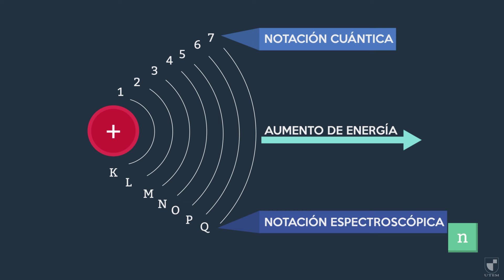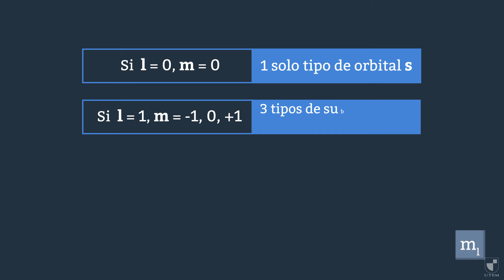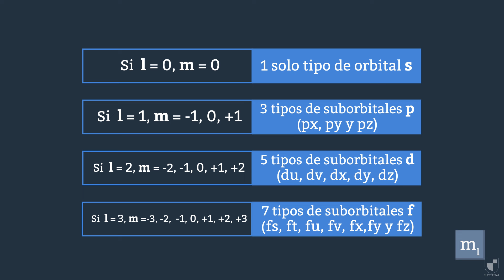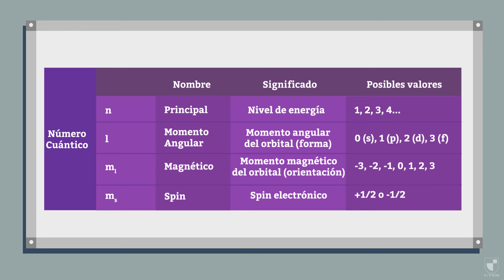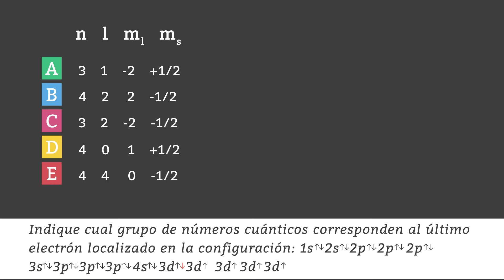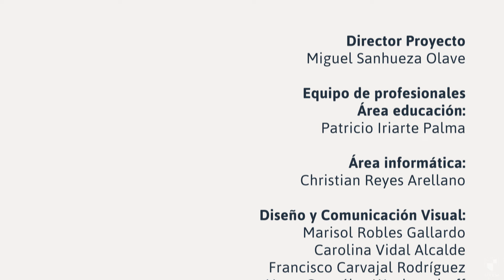Química: Números Cuánticos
En física atómica, los números cuánticos son valores numéricos discretos que indican las características de los electrones en los átomos, esto está basado en la teoría atómica de Niels Bohr.
Erwin Schrodinger describió el comportamiento del electrón en un átomo, de acuerdo a consideraciones estadísticas. Este consideró que la trayectoria definida del electrón (en órbitas), según Bohr, debe sustituirse por la probabilidad de hallarlo en una zona dada del espacio atómico; esta probabilidad es también la densidad electrónica.
Bajo este planteamiento, los estados de energía permitidos para el electrón en el átomo, llamados orbitales y la distribución de los electrones alrededor del núcleo obedece a una serie de reglas que se traducen en un modelo matemático que queda descrito por medio de cuatro números cuánticos:

Número cuántico principal (n)
Número cuántico secundario (l)
Número cuántico magnético (ml)
Número Cuántico de spin (s)

Créditos:
Sunday_Plans - Silent Partner
Crédito: Biblioteca de Audio de YouTube

Proveedor de contenidos/ profesor:
Eugenio Miranda San Martín.